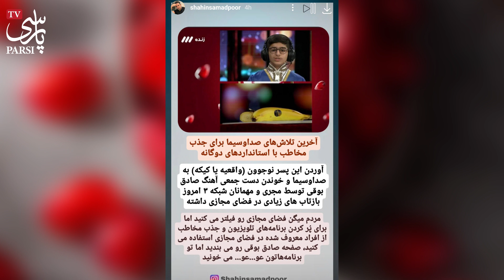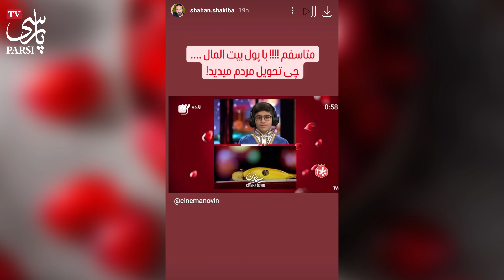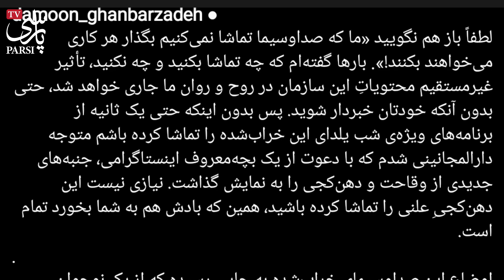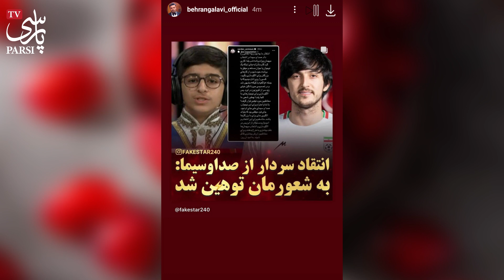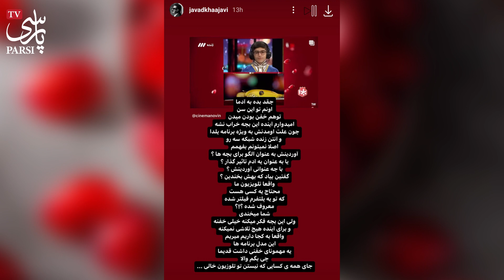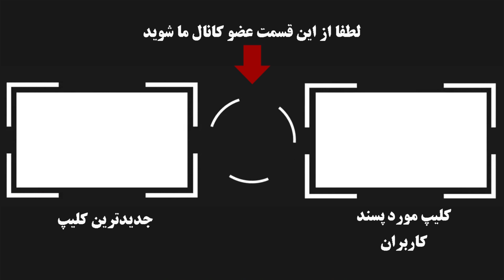واکنش بی سابقه سلبریتی ها به برنامه جنجالی شب یلدا ؛ صدا و سیمای مفلوک دست به دامن واگعی یا کیکه شد!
در شب یلدا در برنامه های صدا و سیمای حکومتی افرادی رو دعوت کردند که در فضای مجازی طرفدار دارند همان فضای مجازی که از شروع اعتراضات سراسری فیلتر شده و مردم با فیلتر شکن وارد آن میشوند و تعداد افراد بی هنری که در آن به شهرت میرسند روز افرزون است که با واکنشهای تندی مواجه شده و ...